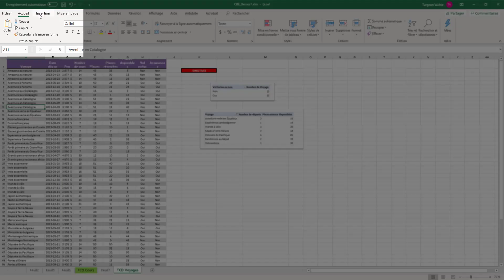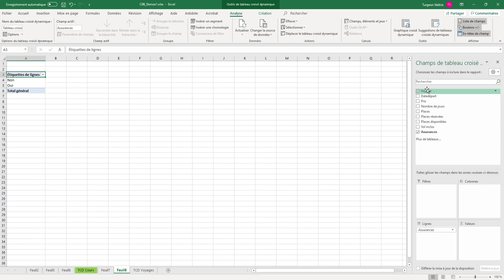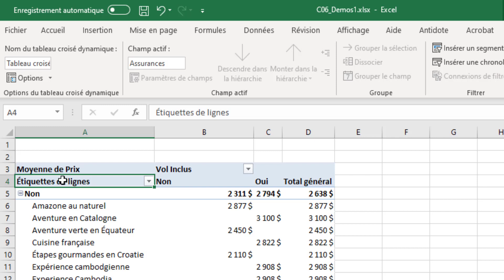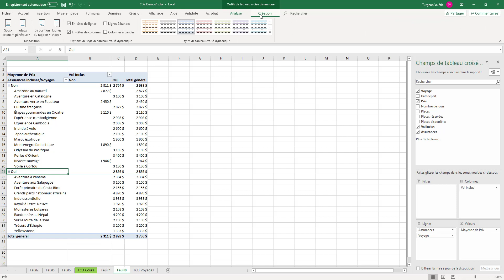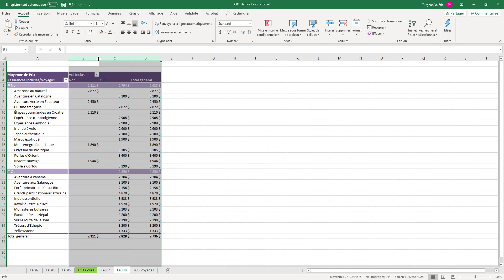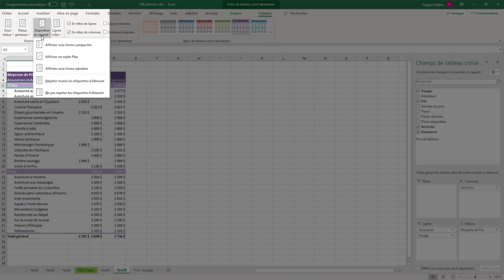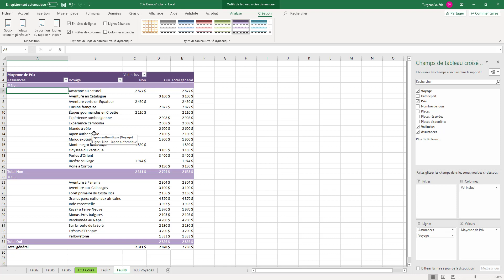C06 D TCD Mise En Forme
Tableur 2 Cours 06 D TCD Mise en forme
p. 182